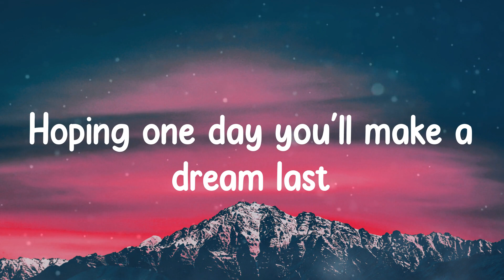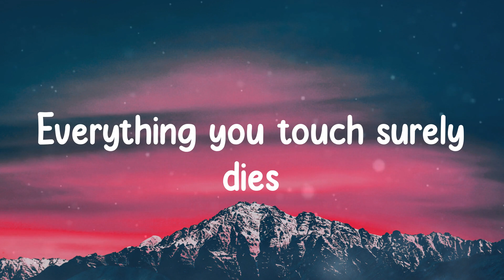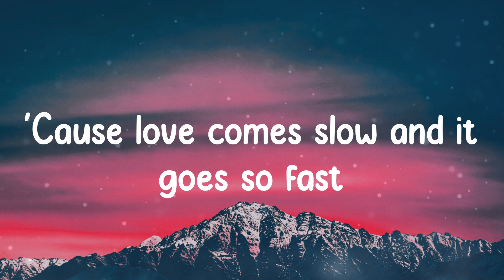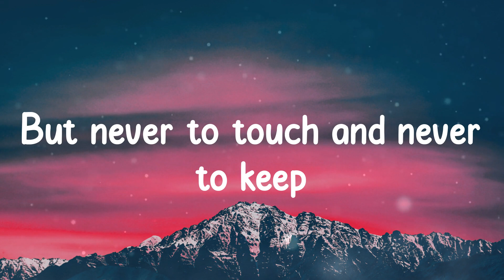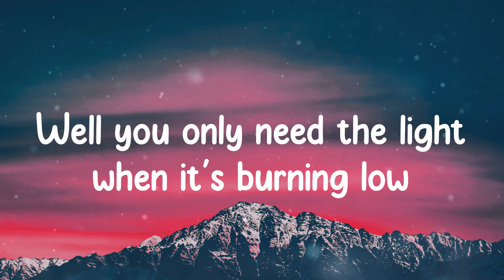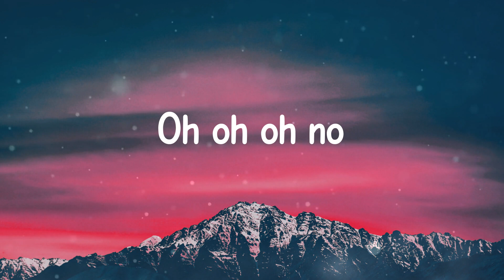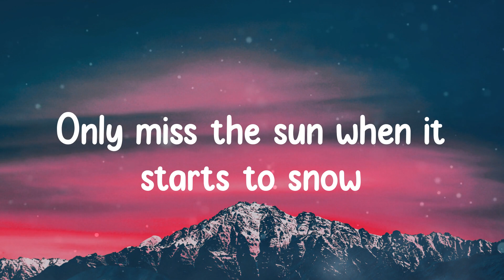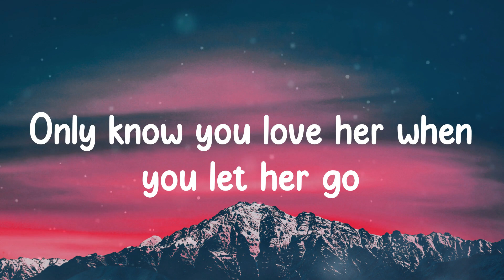Passenger - Let Her Go (Lyrics)